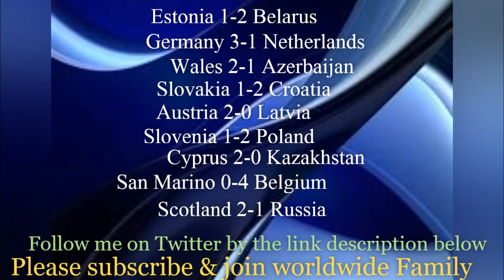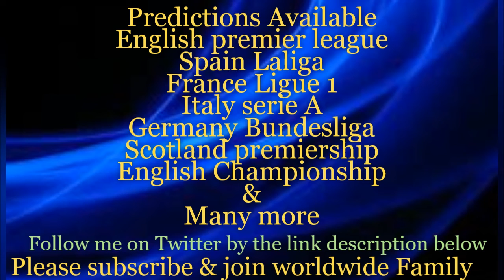MATCHDAY 5 - EURO 2020 QUALIFYING - PART 2 - PREDICTIONS | Germany vs Netherlands - Prediction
World wide Football prediction and transfer news